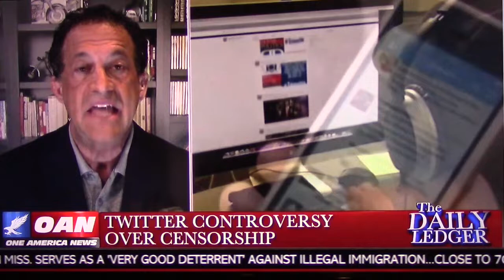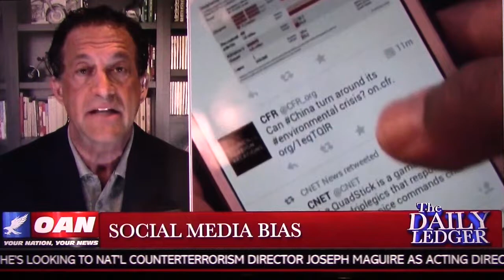Twitter and Google Shut Down Conservative Voices!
An ATP Report Production - In this segment of Nussbaum in the News, Barry Nussbaum appears on One America News Network, The Daily Ledger Show with Alex Salvi. Barry & Alex discuss Twitter, Google, and their social media bias against conservatives.